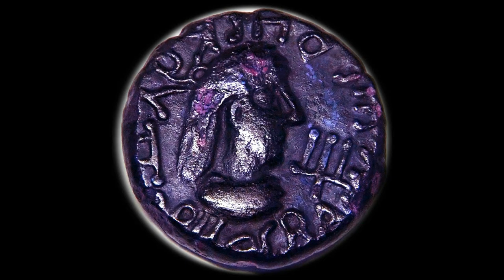ТАК БЫЛ ЛИ РЮРИК. О ДАННОМ ВОПРОСЕ. К вопросу о реальности Рюрика и исторически исследованиях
ТАК БЫЛ ЛИ РЮРИК. РАЗМЫШЛЕНИЯ О ДАННОМ ВОПРОСЕ. К вопросу о реальности Рюрика и исторически исследованиях.